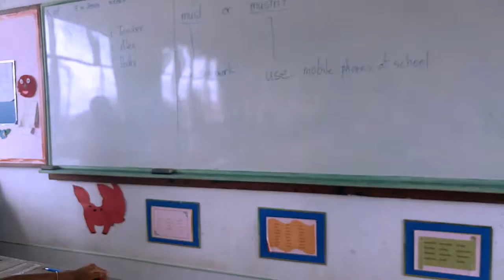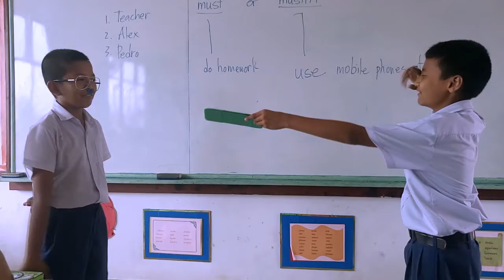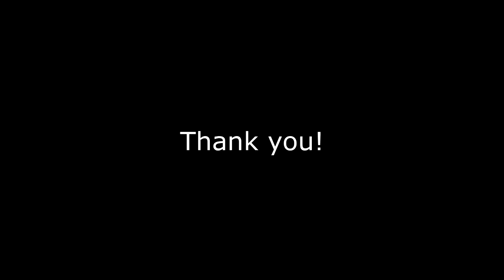English Teaching Activities - Teaching in Thailand (5/8)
Teaching in Thailand regular classrooms requires some creative activities that will catch the fun of every student in the class (which also goes with Thai culture 'sanook' which means English (must be) fun. Like any other teacher, I had very little time in editing so this may not be a top quality video of the activity but it shows a Thai classroom and how students deal with English.